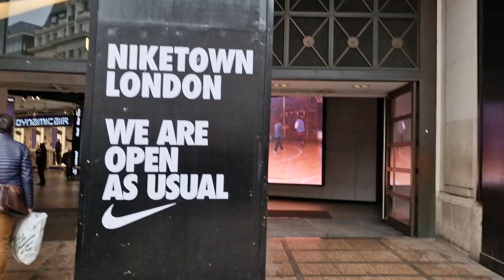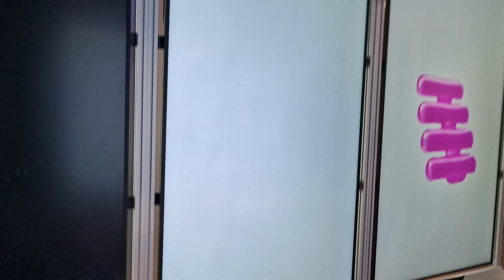Oxford Circus Station 🚉 London UK 🇬🇧